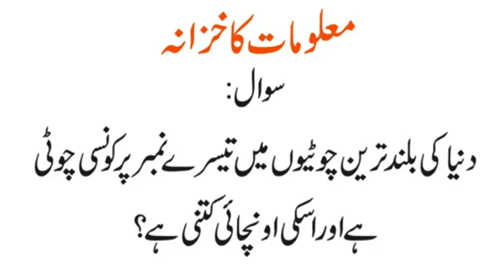Sab Se ziada Daria, Jheel, Jazeeray, Sarhaden Rakhne Wala Mulak Konsa Hai| Urdu & Hindi Riddles